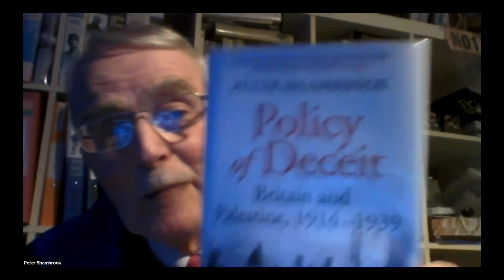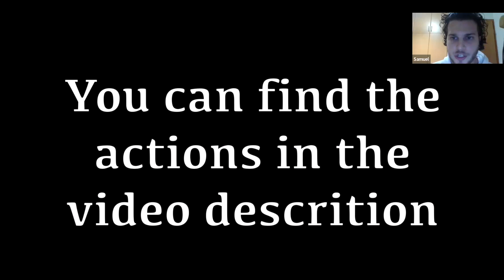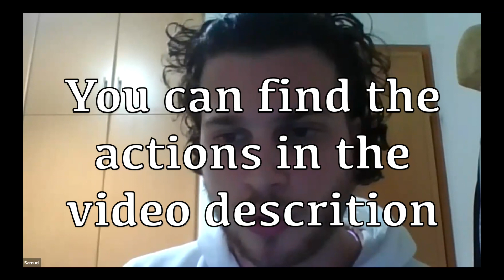Kumi Now Online - Week 48 - Kairos Document 2023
Streamed live on November 28, 2023 as part of Week 48 of Kumi Now.

Urgent Action instructions

UK Action: Pressure MP Debbie Abrahams
Like last week, when we put pressure on Rushanara Ali, we would like you to pressure Debbie Abrahams from the Labour Party, who abstained from the ceasefire vote in. In your email, express your discontent with her decision to abstain from the ceasefire vote in the UK Parliament and demand her to join the call for an urgent ceasefire.

North America: Share FOSNA Statement
Friends of Sabeel North America (FOSNA), in conjunction with a diverse coalition of Christian voices who long for justice and peace in Palestine-Israel, issued a statement. In this statement they call for:

- An immediate ceasefire by all parties;
- The adequate provision of humanitarian aid;
- Accountability for the perpetrators and enablers of war crimes, in accordance with international law;
- The comprehensive dismantling of the brutal and dehumanizing regime of Israeli apartheid, including its occupation and blockade, with full rights and equality for all living in the Holy Land, and the right of return for all refugees; and,
- An end to US military aid to Israel, an end to settler violence and IDF complicity in the West Bank, the release of all Palestinian and Israeli hostages, administrative detainees, and political prisoners, and full compliance with international humanitarian law and the Geneva Conventions.

Please share it with any American Christian body and individual that you know.

Worldwide: Share A Pause Is Not a Ceasefire Images
While the pause in fighting and release of hostages have been good news, they are not a ceasefire. We must not be complacent and let Israel go back to indiscriminately killing innocent Gazans.

are perfect for sharing on Facebook, Instagram, Twitter (X), or wherever else you like to be social with your media. You can also just share our own posts on Facebook, Instagram, and Twitter (X).

Ongoing Action: Pressure Governments

Until there is a ceasefire, we want you to think globally, but act locally. Israel won’t stop its assault on Gazans until the international community pressures it to do so. So far, only Arab countries are openly calling for a ceasefire. Let’s change this!

Email or call your own representative, MP, or other leader, urging them to call for an immediate ceasefire. Did you email last week? Email again! Politicians won’t act on a single email. They need to be reminded over and over again that this matters.

Work with members of your local activism group (Friends of Sabeel or otherwise) to identify which politicians and leaders are the most likely to listen and act. Share their email addresses and phone numbers.

We will repeat this action every week until a ceasefire is in place.